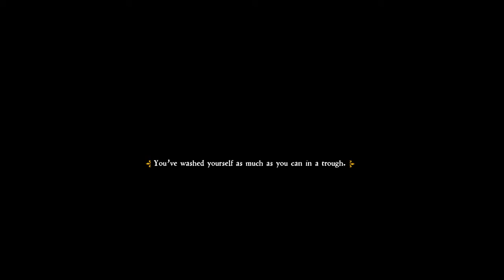Kingdom Come: Deliverance - Episode 22: Revengeance.